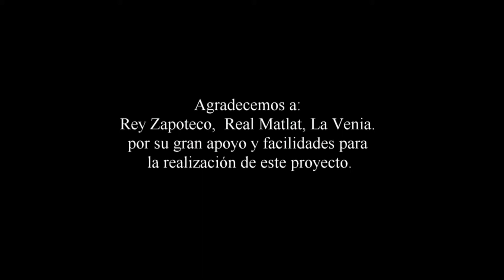La Mona Mezcalera Los Magueyitos de Matatlan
Direccion y Produccion. Chano Films.
Agradecemos a los patrocinadores de Santiago Matatlan por haber apoyado este proyecto.